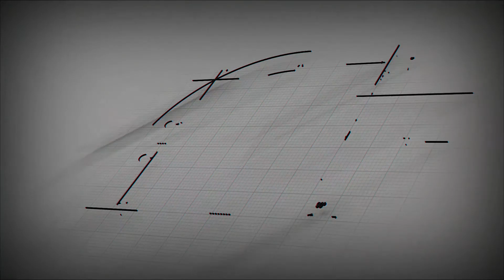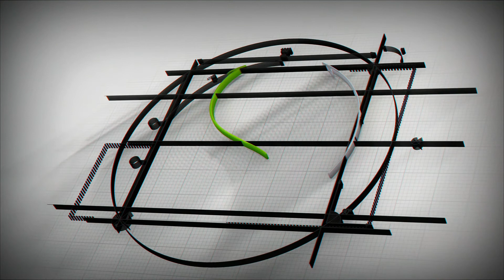Meet the Team: Steve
Meet the other founding father of Synergy Builders, Steve Taylor! Steve has been making Synergy an amazing place to work for almost 20 years. Find out more about him and his journey with Synergy Builders.

Intro/Outro Song: Smart Business - Peter McIsaac